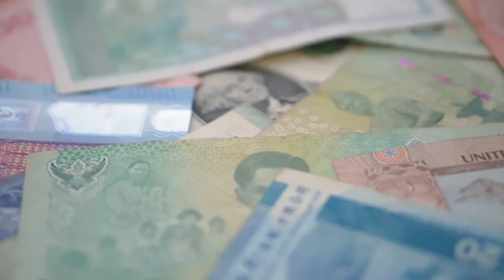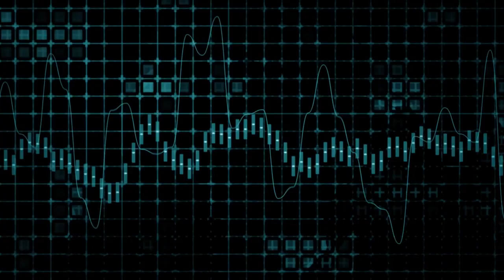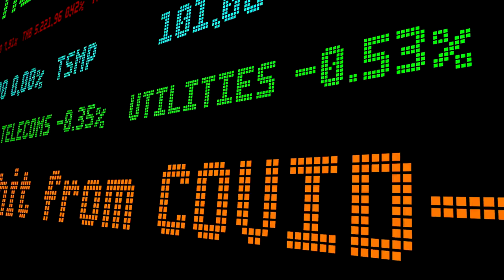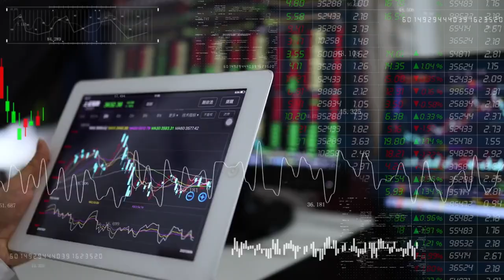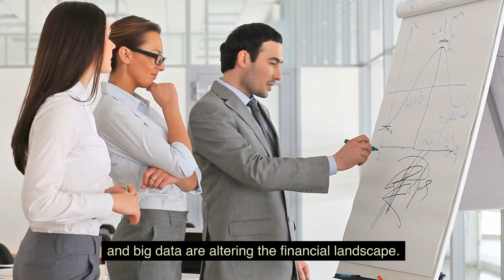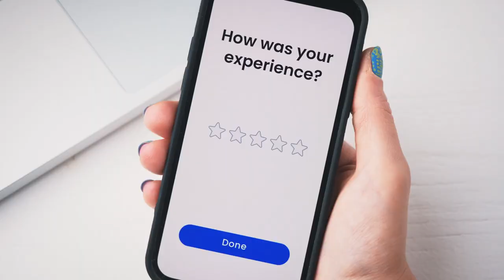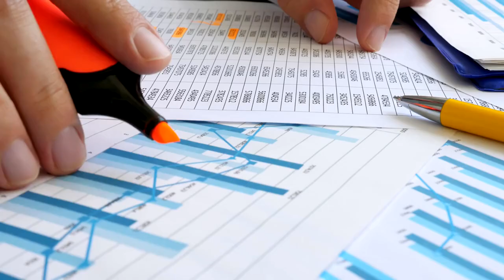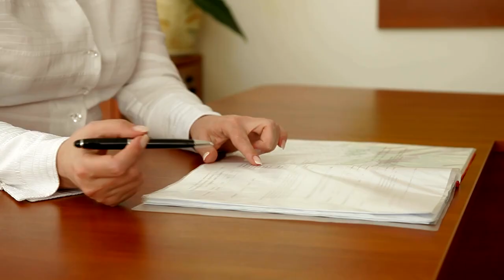Unveiling the Epoch of Wealth Creation in New Money (2019) Documentary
"Explore the seismic shift in wealth generation with the 2019 documentary 'New Money.'
Delve into history's biggest wealth creation event, new money financial technology,  uncovering how new financial landscapes shape the global economy.

 A must-watch for understanding modern wealth dynamics." New Money Documentary Wealth Creation Insights, 2019 Documentary on Modern Wealth.
What differentiates "New Money (2019)" from other financial documentaries?

The documentary centers on what is described as "the greatest wealth creation center in the world," focusing on a specific nation that has become the source of more millionaires and billionaires than anywhere else on earth.

This thematic focus on a single nation's economic growth and wealth generation is a distinct approach, especially considering that this nation is often misunderstood or underrepresented in mainstream American media​.

How does the documentary address the ethical concerns associated with digital finance?

 It covers various topics, including the impact of financial technology (FinTech) on the financial services industry, from online banking to cryptocurrencies. It addresses the ethical opportunities and challenges arising from the digitization of finance.

What impact does the film suggest digital finance will have on traditional banking? Digital technologies have significantly increased the delivery of banking services, marking a shift in how banks operate and interact with customers.

 Mobile financial services apps, blockchain technology, artificial intelligence, FinTech, and sustainable business models are the main forces behind this change.

Can "New Money" be considered a guide for future entrepreneurs and investors? "New Money: How Payment Became Social Media" by Jacob Silverman is indeed a valuable resource for future entrepreneurs and investors, particularly those interested in the intersection of technology, finance, and social media.

How does the documentary envision the future of global wealth distribution?
The future of global wealth distribution, as envisioned in a documentary, suggests significant changes in the coming years. In 2022, the world's
Millionaires held nearly half of global net household wealth, primarily due to increased equities and real estate values.

 Despite a decline in fortunes due to rising interest rates, this group still controls a substantial portion of global wealth. Global wealth is estimated to reach $629 trillion by 2027, and the number of millionaires will continue to rise sharply, particularly in nations like China, Brazil, and the UK.

 Several factors, such as projections for global inflation, anticipate that the GDP will encourage this growth. Come along as we reveal the never-before-seen details of the new Money (2019) film.

0:00 Intro
0:00 Welcome to our channel, where we delve
0:02 into the exciting realm of new Money
0:08 Wealth creation explores the seismic
1:08 Digital Finance: The Documentary Ethics
1:45 Traditional banking digital technologies
2:16 for prospective entrepreneurs and
2:43 Real estate values, despite a decline in
3:26 documentary unveiling the Epic of Wealth
3:56 Models background the era of digital
4:21 Studies New Money highlights pivotal fintech
4:57 Creation critical themes explored in the
5:12 of technology on finance in the documentary
5:51 balancing Innovation with traditional
6:12: New financial technologies to disrupt
6:57 Financial shifts, these stories bring a
7:17 Management and transfer Al and machine
7:55 Money Predictions and Trends for New Money
8:22 has received varied responses from the
8:57 is an essential documentary for anyone